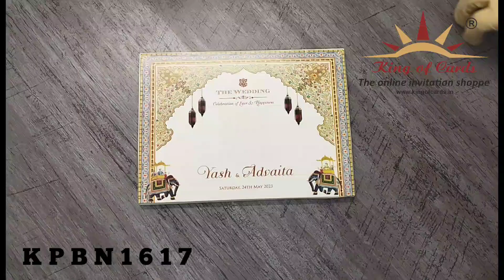Invitation Card - KPBN1617